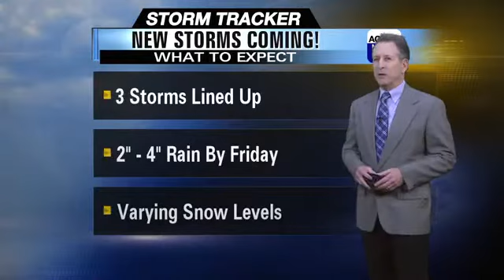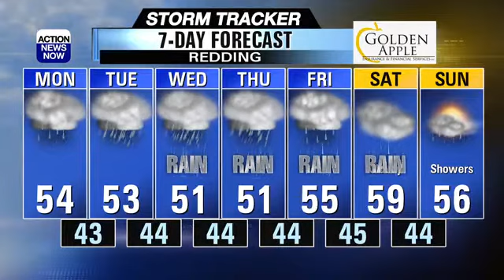Sunday January 13th Weathercast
A Rainy Week Ahead!